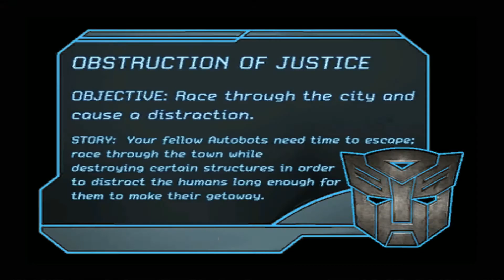Transformers The Game #2 - Porwanie Bumblebee (AUTOBOTY)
Ludzkość dla której rasa Autobotów jest obca stara się pojmać jednego z drużyny Optimusa Prima.